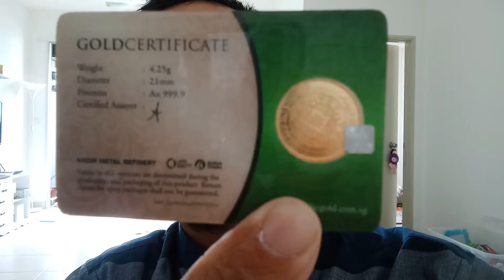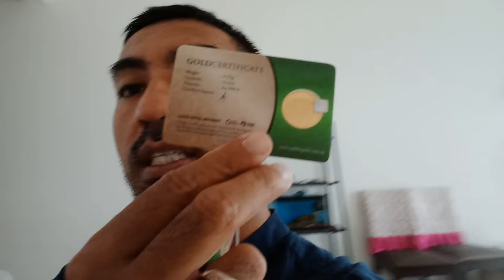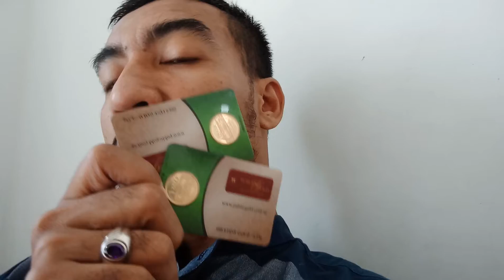Menabung Emas Di Public Gold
Assalamualaikum,  gw Mau Berbagi pengetahuan pengalaman mengenai seputar menyimpan emas Di Public Gold Malaysia.